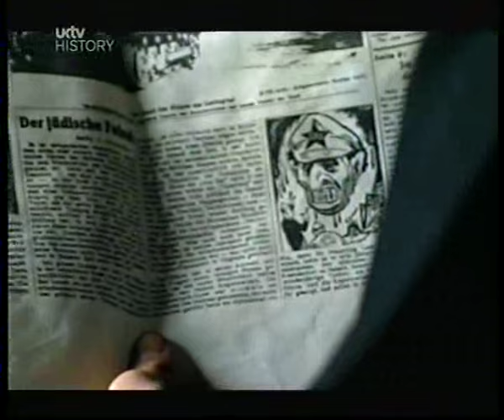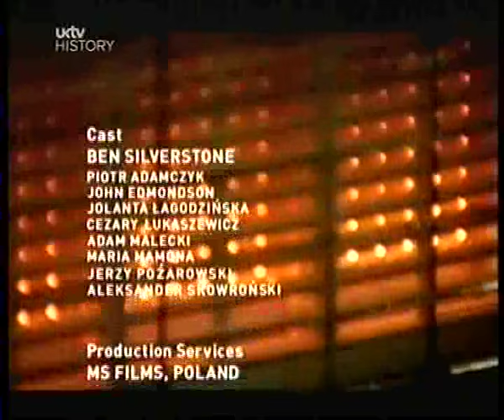Through Hell For Hitler the story of german soldier henry metelmann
"Timewatch" Documentary of Henry Metelmann,

Henry Metelmann, who has died aged 88, fought with the German army during the second world war, but later became a communist and peace activist in Britain. He served in a Panzer division at the Battle of Stalingrad. The shock of that defeat, and the long retreat out of the Soviet Union across eastern Europe, opened his eyes to the reality of nazism and led him on a lifelong journey of atonement.

Metelmann was born in a working-class town near Hamburg, the only son of Fritz, a railway worker who was a staunch socialist, and Alma, his highly religious mother. Throughout the 1930s he was an enthusiastic member of his local scout group, which was merged with the Hitler Youth. He was seduced by the lure of Hitler and the glamour of the brown and black uniforms, the banners, fanfares and promises of glory, something that caused immense sorrow to his father, who died in 1940.

Aged 18, in 1941 Metelmann was drafted into the Wehrmacht – the armed forces of Nazi Germany – and the 22nd Panzer division. A tank driver, he took part in the advance across the Soviet Union. His unit was nearly destroyed in the Russian pincer movement at Stalingrad in November 1942 and he only narrowly avoided being captured along with the rest of the German Sixth Army at what proved to be a pivotal point of the war. The next two years consisted in near-constant retreat until his war ended when he surrendered to the Americans in western Germany in the spring of 1945.